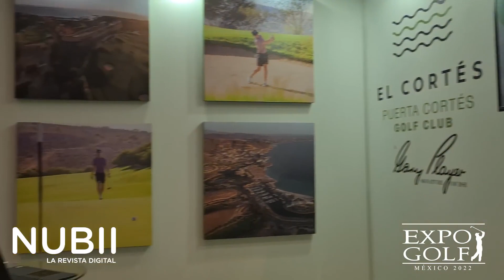Así se vivió Expogolf México 2022 By NUBII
Nuestros amigos de NUBII nos compartieron este vídeo a modo resumen de os que se vivió y de algunos de los expositores que nos acompañaron el año 2022, este año 2023 viene con más sorpresas, ¡Aparta hoy mismo tu stand!